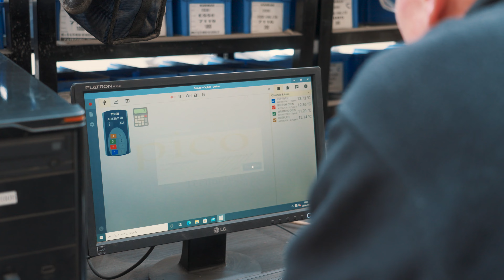ESSE Engineering - electric range cooker build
This short video offers a glimpse into the hidden world behind ESSE Electric Range Cooker manufacturing and the determination it takes to make them.

Highly skilled engineers and craftsmen have applied their knowledge and precision for 170 years to produce the finest cookers. Hand-built in Britain using high-quality British cast iron and steel, along with a mix of traditional and innovative product techniques, ESSE Cookers find their way to family homes across the world, taking with them a legacy of excellence.

The factory footage presents the ESSE 1000 X Electric Range Cooker from material preparation and fabrication to assembly, testing, and despatch.

The elegant exterior of an ESSE Cooker contains unrivalled power share technology which optimises the flow of energy to the hotplate and ovens offering quicker heat-up times and energy-efficient cooking performance. The insulated ovens are evenly heated from all sides by electrical elements positioned around the oven, this patented ESSE design imparts an even, radiant heat for gentle, delicious baking and roasting.

Since 1854, ESSE Cookers have been handmade in Britain with production moving to ESSE Engineering at the Ouzledale Foundry site in Barnoldswick in 1983. Recent investment in the ESSE production plant has seen the installation of a solar PV system to produce clean energy and the purchase of additional sheet metal laser cutters, and an automatic band saw to improve manufacturing efficiency. The fettling engineers welcome automated surface grinders to improve the integrity and finish of the cast iron hotplates.

A new powder coating facility futureproofs ESSE's manufacturing process and brings beauty and colour into our lives, innovative powder-coated cooker finishes are an environmentally beneficial alternative for product quality, finish and style. Powder coatings have the edge over liquid and other forms of coatings when it comes to sustainability, being free of VOCs, and generating virtually zero waste. Advances in colour, finish and performance have won the respect of the world’s best kitchen designers.

To discover the full range of products manufactured at ESSE Engineering

To enquire about ESSE Range Cookers contact your local ESSE specialist retailer by visiting